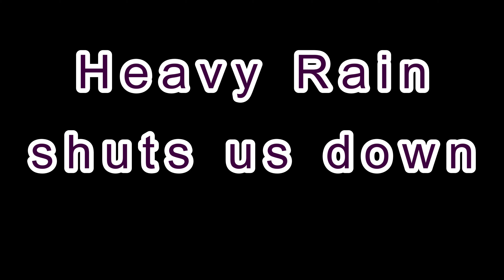busy days and lots of headaches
Been a crazy couple of weeks. Not alot of time to film so this will be a rough update and some vlog of what's new and happening. Hope you enjoy!